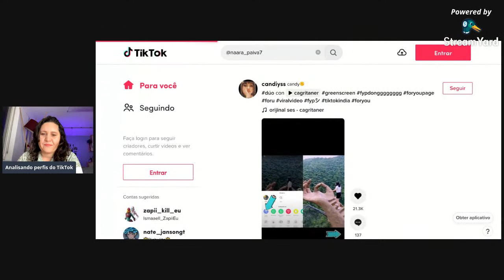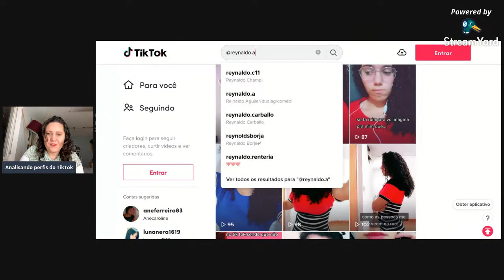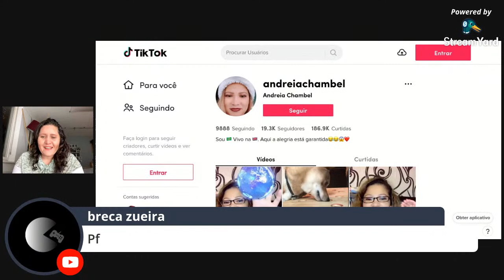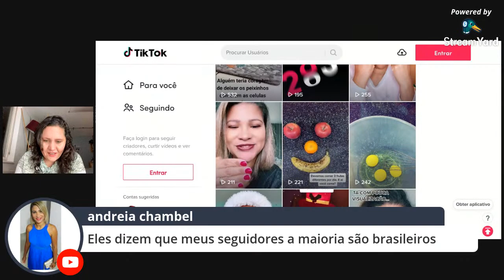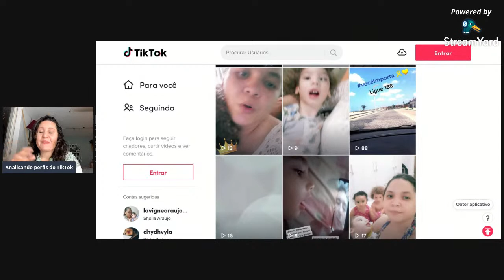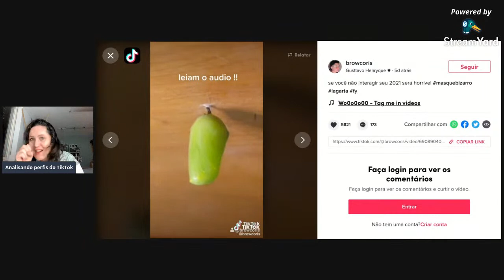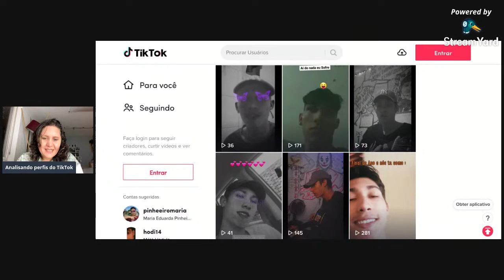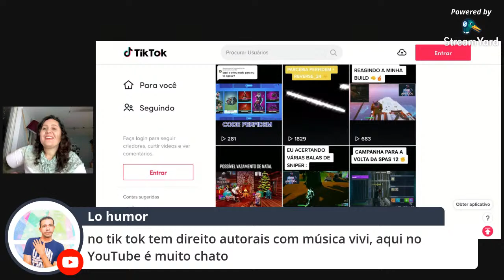Análise de Perfis do TikTok: entenda como crescer mais rápido no Tiktok em 2021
Analisando perfis do TikTok conseguimos aprender um montão juntos, não é mesmo ligeirinhos?! Nessa live eu vou focar em dar dicas para sair do flop no TikTok em 2021!

Vou analisar o perfil dos meu seguidores pontuando o ponto forte e fraco de cada perfil e dar dicas práticas para melhorar de acordo com o algoritmo atual do TikTok.

Meu foco principal é entender como ser um youtuber de sucesso e para isso tenho estudado muito SEO para YouTube e venho compartilhando todas as estratégias que usei para crescer no YouTube e continuar crescendo em 2021.

Mas também vejo uma grande oportunidade e estou estudando como crescer no TikTok em 2021. Já descobri como o algoritmo do TikTok funciona e quais são os melhores horários para postar no Tik Tok, por exemplo.

E é claro que não poderão faltar estratégias para crescer no Instagram em 2021 e vou trazer muitas dicas de como viralizar no Reels.

ESTRATÉGIAS PARA BOMBAR NO TIKTOK EM 2021

ESTRATÉGIAS PARA CRESCER NO INSTAGRAM EM 2021

CIDADE: Graz, Steiermark
QUEM: Vivian, casada com Juan, mãe do Pedro, Diesel e Dionísio
CIDADANIA: Juan é colombiano, Pedro Colombo-brasileiro nascido na Áustria, eu brasuca com muito orgulho e quem sabe italiana pela ascendência

QUER SABER MAIS SOBRE MINHA VIDA NA ÁUSTRIA?